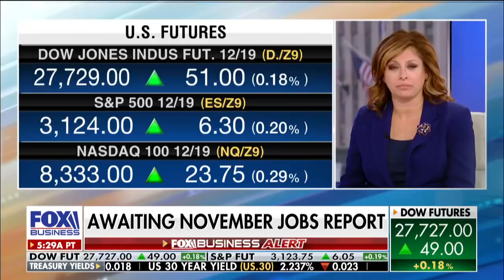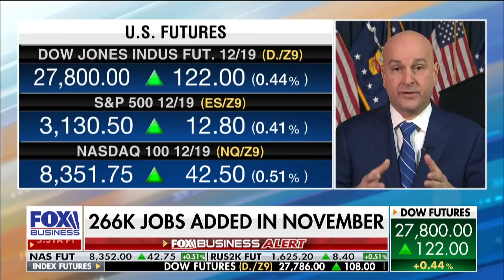US jobs growth beats expectations in November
US economy adds 266K jobs in November. FOX Business’ Edward Lawrence with more.